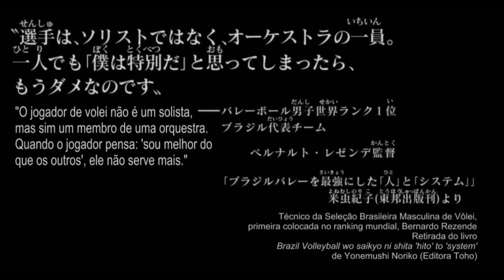UMA HISTÓRIA DE ESPORTE DIFERENCIADA - HAIKYUU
Pelo anime ou pelo mangá!tanto faz, haikyuu consegue te prender a atenção, mesmo quem não gosta de histórias de esporte ,deveriam conhecer essa obra.

Conheçam Haikyuu

TWITER:  @EvandroFuzari
ISTAGRAM: evandrofuzari